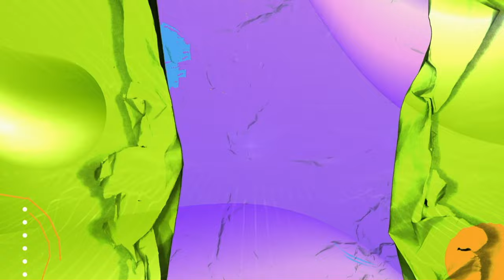¿Dónde comprar las herramientas de la TDT?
Las herramientas para sintonizar la señal TDT las encuentras en almacenas de cadena o de tecnología 🏬.

El valor depende de la marca y el sitio donde las compres 💲.

Te recomendamos adquirirlas en lugares que ofrezcan garantía 🤝.